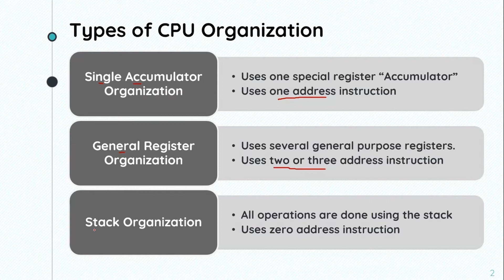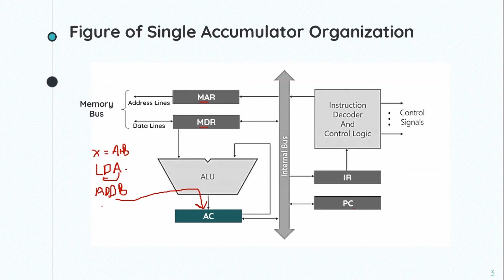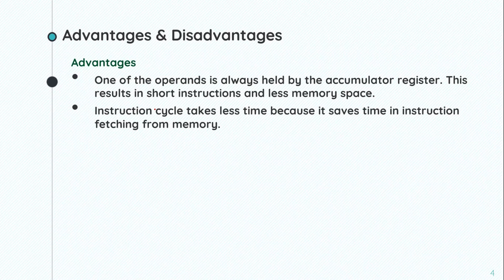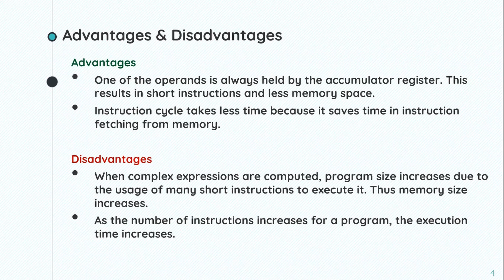Single Accumulator Part 2 || Computer Architecture || Bangla Lecture